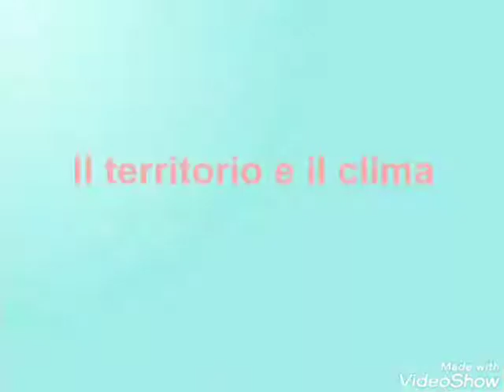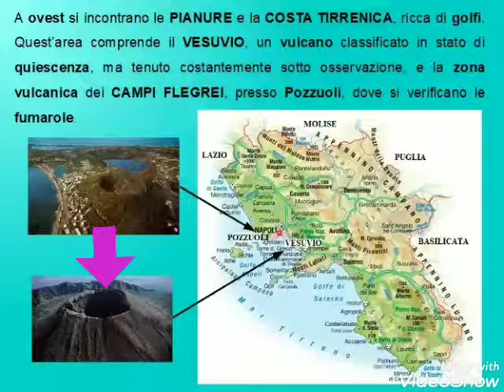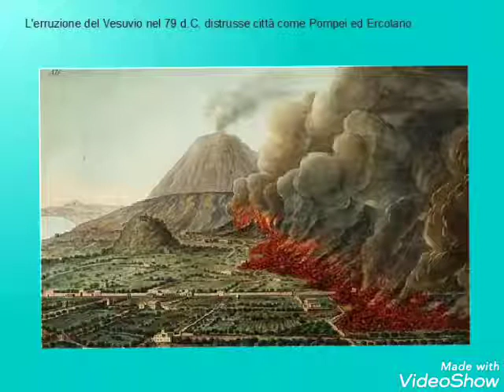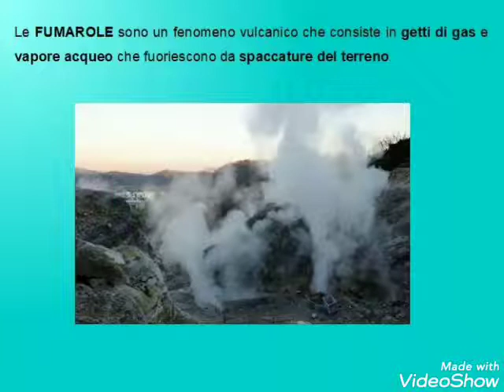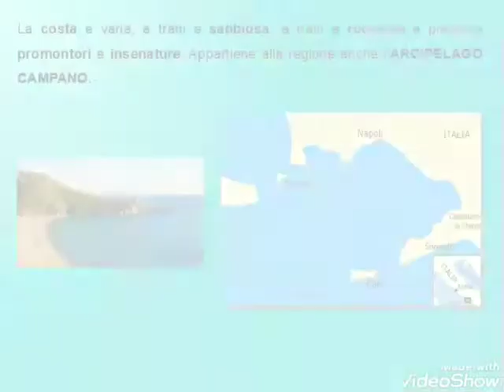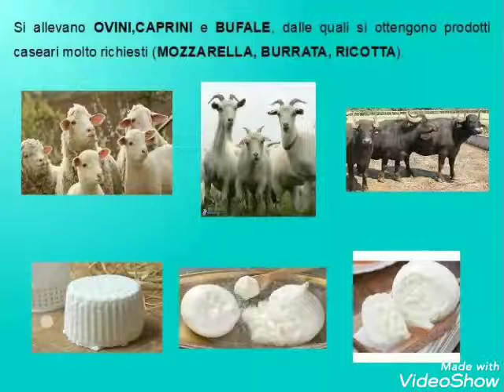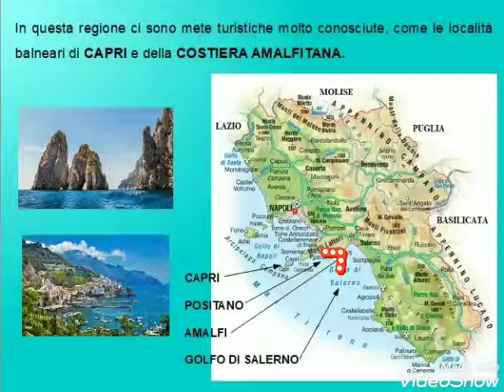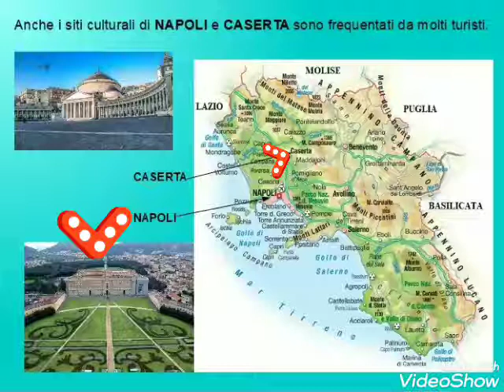La Campania e i suoi mille volti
Questo video è stato realizzato per aiutare i bambini che hanno difficoltà nell'apprendimento, per i BES, il DSA, i DVA e per tutti gli alunni in generale. Il video, infatti, può essere utilizzato anche come ripasso degli argomenti studiati sui libri di testo. Spero che possa essere utile.